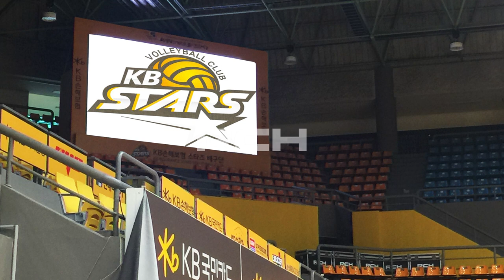[RCH] 의정부 체육관 (Uijeongbu Gymnasium LED display)